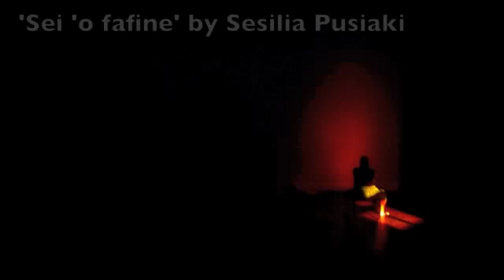LIMA Productions presents - HELIAKI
NZ's FIRST Tongan Contemporary Dance-Theatre SHOW!

Featuring two up-and-coming Tongan Choreographers, Sesilia Pusiaki and Amanaki Prescott-Faletau giving VOICE to people rarely heard from, TONGAN WOMEN and FAKALEITI'S (transgender people).

Sesilia Pusiaki's piece 'Sei O' Fafine' - is an exploration of Tongan women, their perceptions of themselves and the perceptions and expectations of Tongan society on them.

Amanaki Prescott-Faletau's piece 'Fanau Tangata' - is Amanaki's personal story about growing up a fakaleiti (Tongan transgender) in an all-male, strongly traditional Tongan and Christian household with his father, who is a church Minister.

The IMAGES in this video was taken from a showing of some of the HELIAKi pieces for 'PACIFIC FRINGE FESTIVAL 2012':

Producer: LIMA Productions
Artistic Director: Olivia Taouma
Performers: LIMA Dancetheatre
-Manuariki Nofo'akifolau, Rosalind Tui,Mele Tailoa, Katerina Fatupaito, Antonia Stehlin
- Albert Mateni, Puleleki Bourke, Tevita Vaka, Moses Maika
Singers:
- Sesilia Pusiaki and Aspasia Tatuila
- Walter, Aisea, Onetoto, Epine, Manu, Lolologa, Paula

Venue: Mangere Arts Centre ' PACIFIC FRINGE 2012'

Funded by: CREATIVE NZ, PIPA, LIMA Productions.